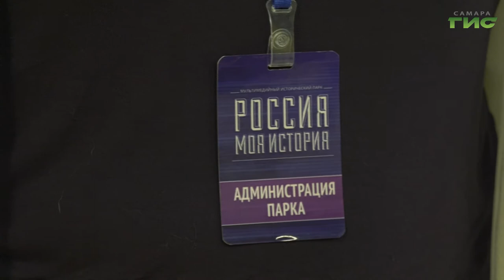Меньше трех недель осталось до написания "Диктанта Победы"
Меньше трех недель осталось до написания "Диктанта Победы". 3 сентября акция пройдет в 75 странах мира. Изначально экзамен планировали провести в апреле, но из-за сложной эпидемиологической обстановки перенесли на осень. В Самарской области свои знания по истории смогут проверить 50 тысяч человек. Для участников в регионе готовят более 700 площадок. На одной из них побывала комиссия проекта "Историческая память". Об этом наш следующий сюжет.